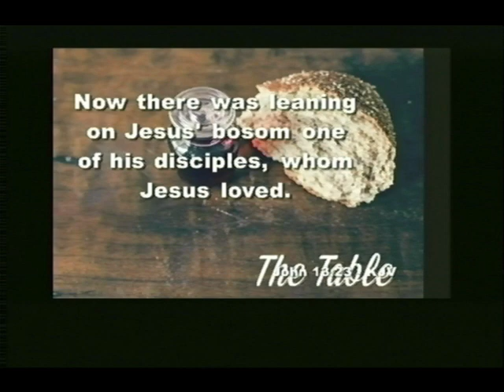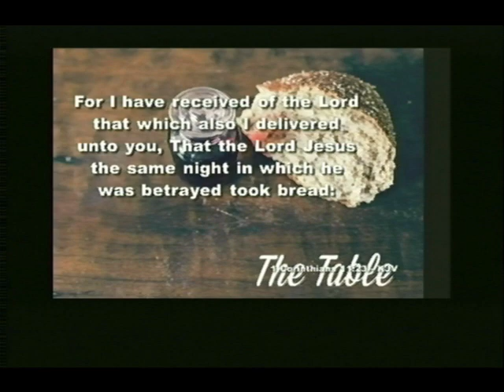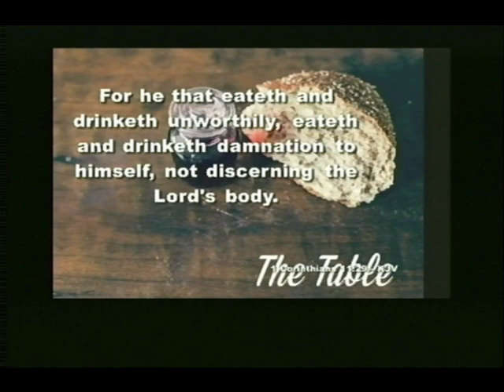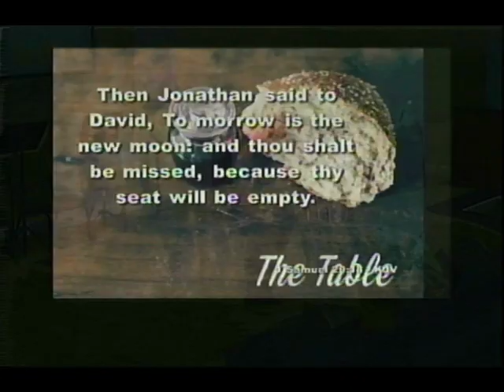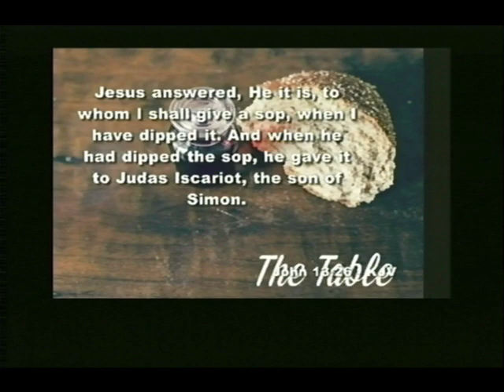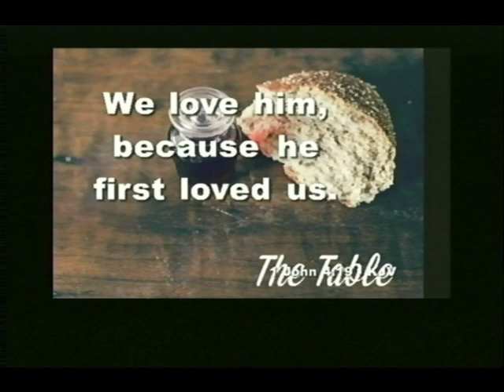He Is Inviting Us To His Table-(Sermon by Pastor Ricky Nelms-WPHC)